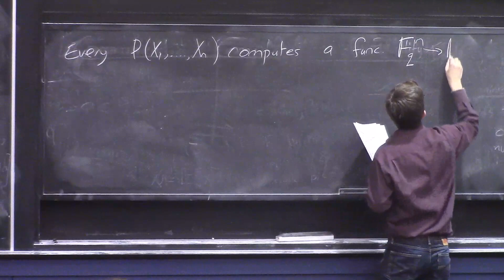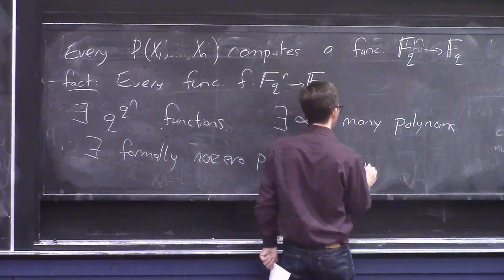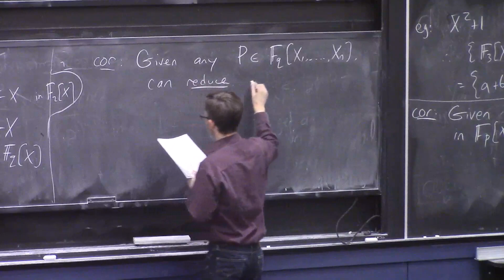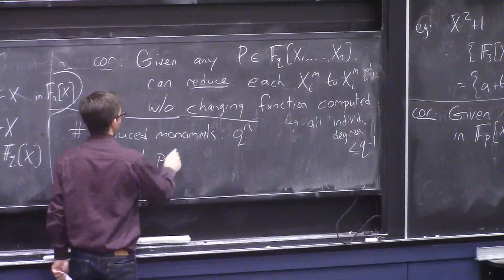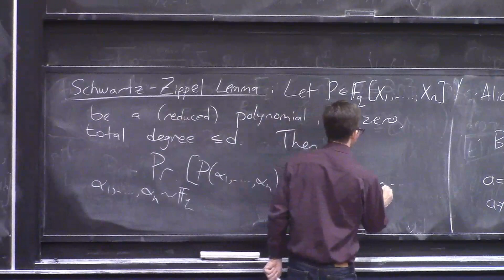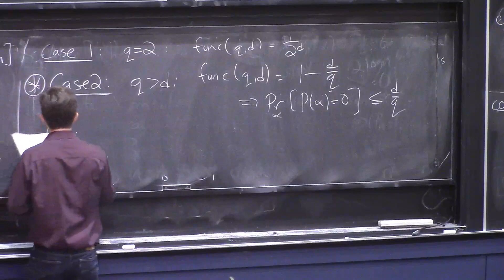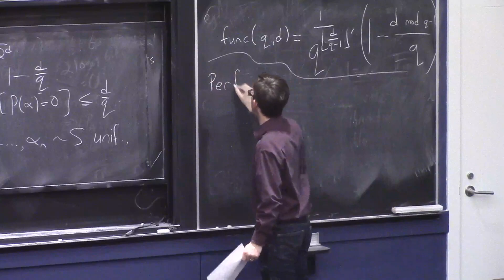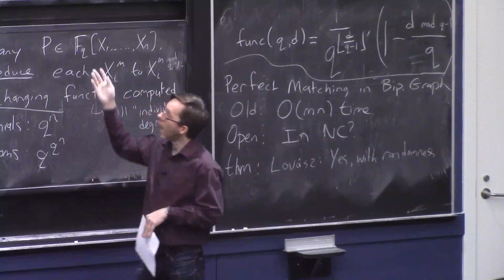Multivariate Polynomials and the Schwartz--Zippel Lemma || @ CMU || Lecture 10e of CS Theory Toolkit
Multivariate polynomials, the full statement of the (DeMillo--Lipton--)Schwartz--Zippel Lemma (even for small fields), and an application to finding bipartite perfect matchings in parallel.

Lecture 10e of "CS Theory Toolkit": a semester-long graduate course on math and CS fundamentals for research in theoretical computer science, taught at Carnegie Mellon University.

Resources for this lecture:
  . "A computational introduction to number theory and algebra", by Shoup
  . Forney course 6.451 notes, chapter 7, "Introduction to finite fields"